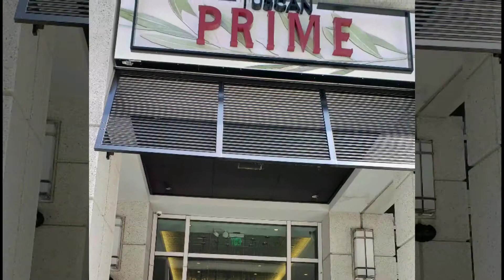Savor Our City at Tuscan Prime Las Olas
Savor Our City was invited to get a taste of this newest addition to the Las Olas,  Tuscan Prime. Located at the corner of Las Olas Blvd and SE 5th  this new restaurant offers a unique twist of meats, fish, award winning Italian cuisine, great wine selection, exquisite ambiance and an amazing list of “Prime Happenings”.